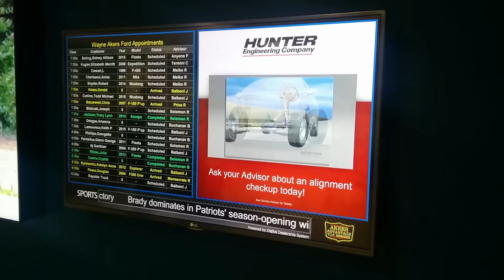Service Appointment Signs for Car Dealers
Automatically update from the dealership DMS, creating a central point to keep customers focus in the store to see additional marketing, branding and add-on services.